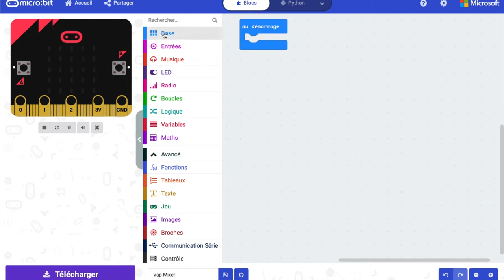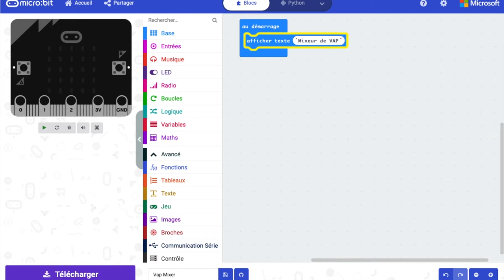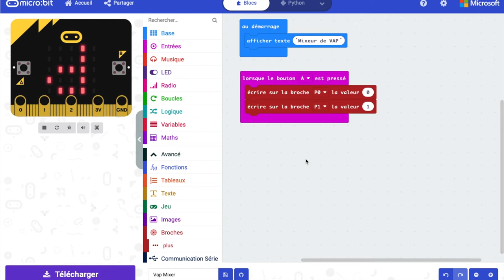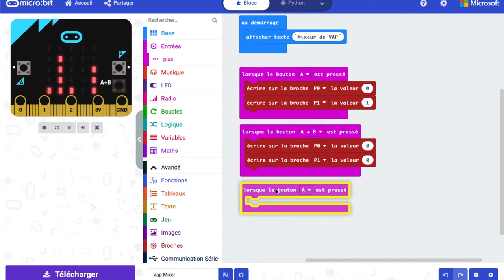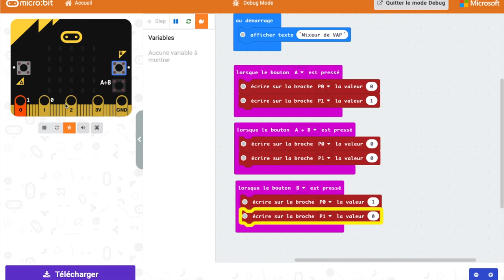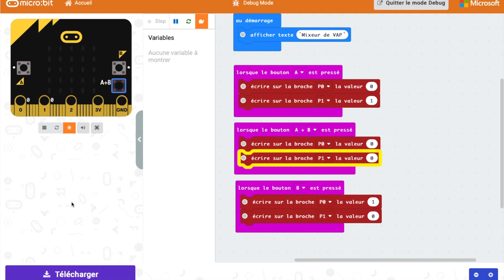Création d'un mixeur VAP avec carte MICRO:BIT et moteur pas à pas. 1ère partie (programmation).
Création : Création d'un mixeur VAP avec carte MICRO:BIT et moteur pas à pas.